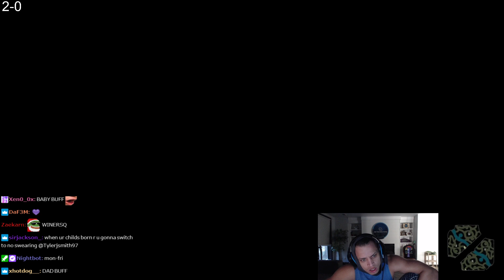🏹 Tyler1 MY DRAVEN = FREE LP | Draven ADC Full Gameplay | Season 13 ᴴᴰ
Tyler1 Season 13 Autofill To Challenger Gameplay! Tyler Is Currently In Diamond & Is Playing Draven ADC On 1T1T1T1T1T1. Full Gameplay With Twitch Chat.

Draven ADC Full Gameplay